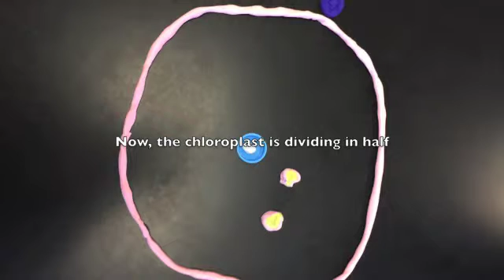Endosymbiotic Theory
This is an educational video that portrays the endosymbiotic theory.